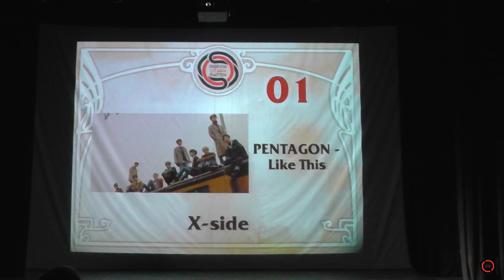X-side - PENTAGON - Like This (Танцевальный конкурс) - S.O.S 2018